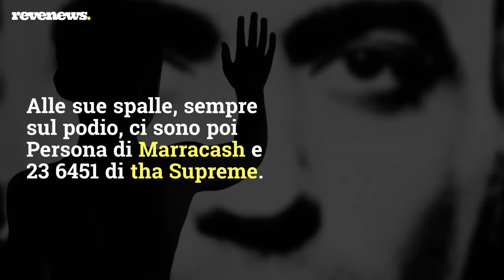‘DNA’ di Ghali è l’album più venduto della settimana, Francesca Michielin in Top Ten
È stata rilasciata la nuova classifica FIMI/Gfk che attesta gli album e i singoli più popolari in Italia negli ultimi sette giorni. Da venerdì 13 a giovedì 20 marzo 2020 DNA di Ghali torna in vetta alla chart come disco più venduto. Alle sue spalle, sul podio, ci sono Persona di Marracash e 23 6451 di tha Supreme mentre Francesca Michielin è l’unica nuova entrata tra le prime dieci posizioni. Il suo album Feat (Stato di natura) debutta, infatti, al settimo posto e precede Lil Uzi Vert, FSK Satellite e Rocco Hunt. Pochi cambiamenti, infine, nella Top Ten dei singoli più venduti dominata ancora da Bando di Anna.